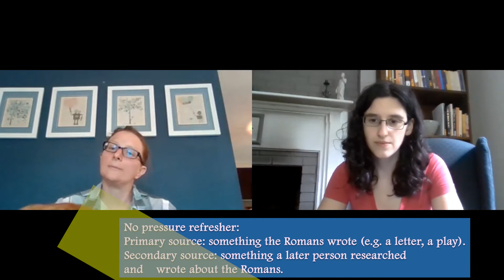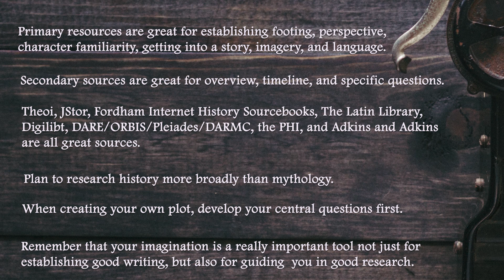#6 Research Tips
Rachel and Arianne discuss how they do research: what tools they find useful, how they go looking for texts, what use they get out of primary and secondary sources. Rachel focuses on researching for myth-based texts, while Arianne talks about a wide range of sources for history-based texts, and both address how writing original plots differs from retelling known events or stories.

Have a question for us or want us to address a specific topic?

I tried to link it at the end of the video - let us know if it didn't work. :D